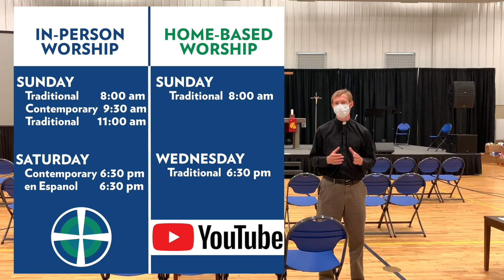In-person Worship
In-person and Home-based Worship details

*Please note that as of July 12 we have returned to our pre-Covid-19 worship schedule.

Come worship with us:
NO RSVP
Maintain safe social distance
Face coverings are welcome, but not required

Saturdays       6:30 pm (contemporary)
                         6:30 pm (en Espanol)
Sundays          8:00 am (traditional)
                         10:30 am (traditional)
                         10:45 am (contemporary)

Sunday School  9:30 am (both in-person and on Facebook Live)

But he answered, “It is written,
“‘Man shall not live by bread alone,
    but by every word that comes from the mouth of God.’” Matthew 4:4